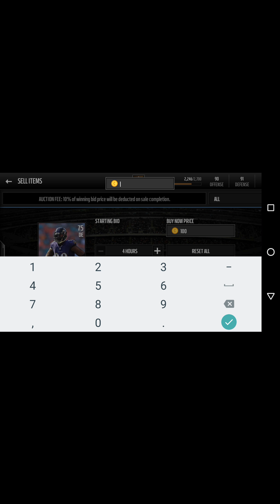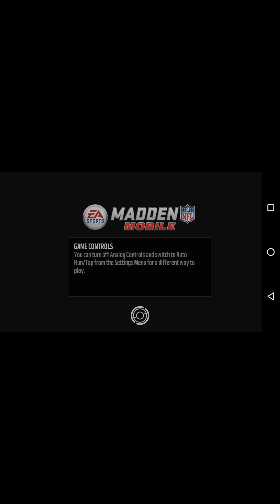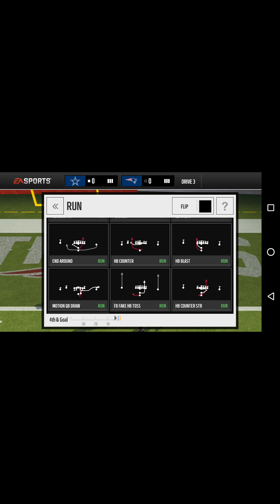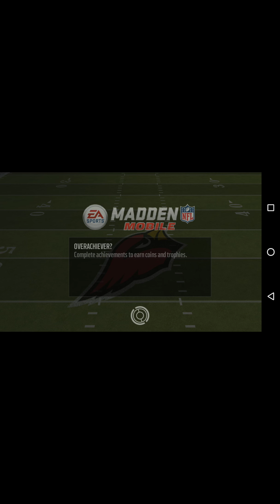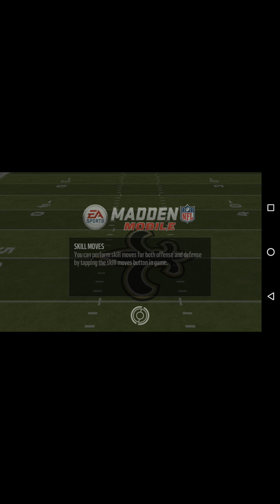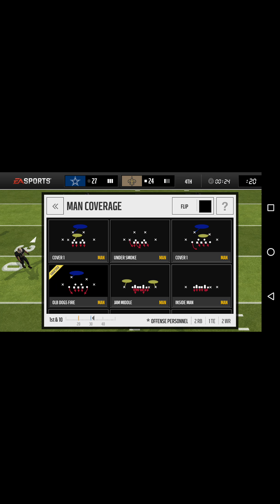Madden Mobile Forfeit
I quick sell my best player out of a pack. I also play head to head and gauntlet.